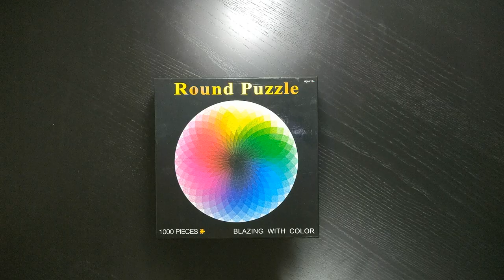Round gradient puzzle time-lapse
A time lapse of the round color gradient puzzle